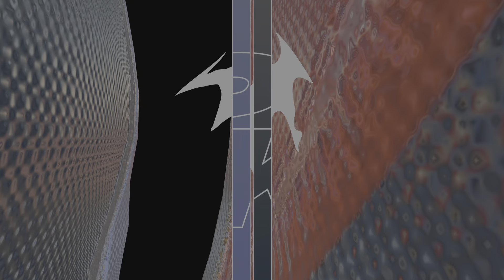NBA 2K24_Thumb vs Kris 1-0